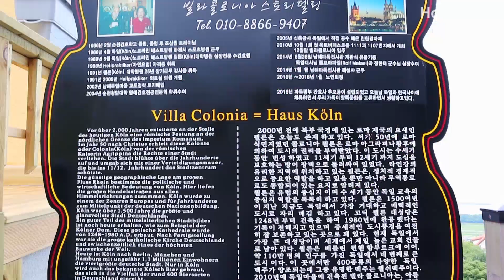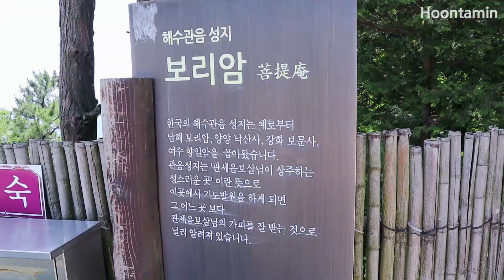대한민국의 보물을 찾아서 [남해 여행] / 훈타민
대한민국의 보물을 찾아 떠난 여행. 그리고 남해가 보물섬인 이유.

독일마을, 원예예술촌, 보리암, 다랭이마을, 그리고 상주 은모래비치까지- 경상남도 남해로 떠난 감성 그리고 힐링 여행.

& 외국어 제목과 설명, 자막 중 오류가 있을 경우 여러분께서 수정에 참여하실 수가 있습니다!